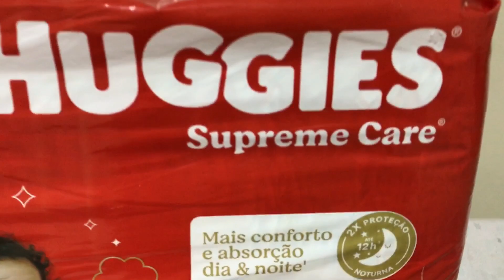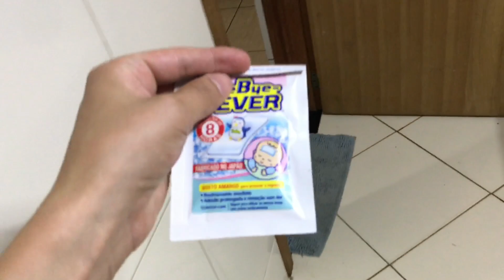Huggies e Pom Pom as fraldas do Rafael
Pom Pom Protek

Huggies Supreme Care